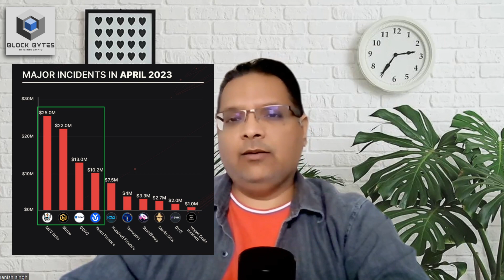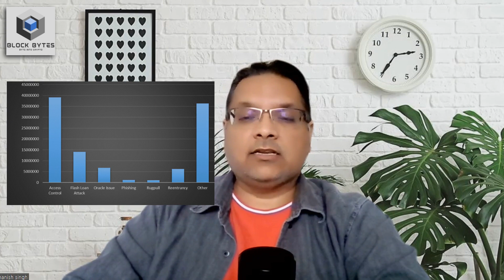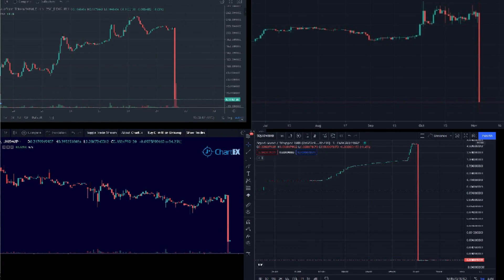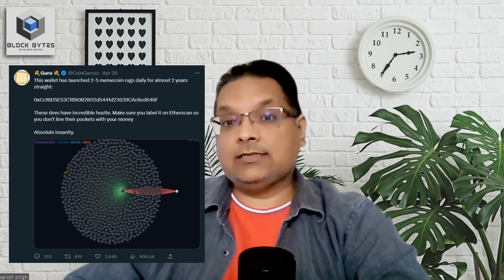Meme coins and rug pulls | Crypto security in April | Block Bytes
63% of all attacks in crypto for April were rug pulls.

Everyone knows the crypto space is notorious for hacks and attacks, as hundreds of millions of dollars of wealth are stolen yearly.

So far, the total year-to-date loss has now reached a massive $430 million.

As users, it is incumbent on us to understand the risks and rewards and act accordingly.

Timestamp:
00:00 Intro
00:40 Attacks in April
02:15 Breakup of attacks
03:00 What is a rug pull?
03:44 Understanding rug pulls
04:45 Why do people fall for rug pulls?
06:53 Final thoughts

Follow Block Bytes on these platforms
Lens: @manish.lens
Phaver: @mks79
Farcaster: @manishks
DeSo: manishks